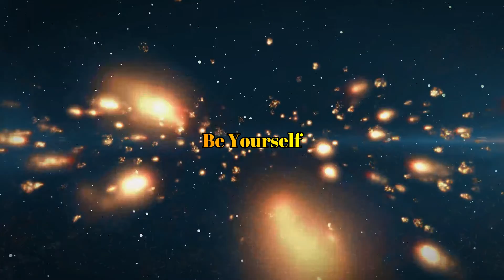be yourself endlessly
Being yourself beyond the temporal thereby allowing into conscious spaciousness.